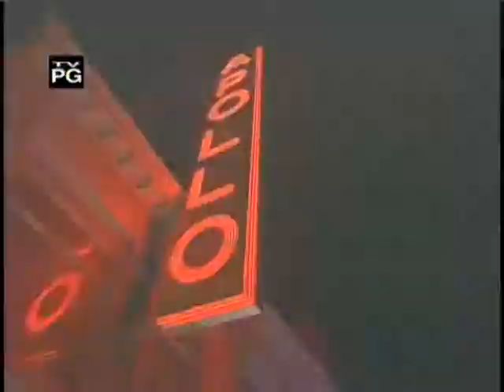P-Star special live performance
Check out this special live performance by P-Star